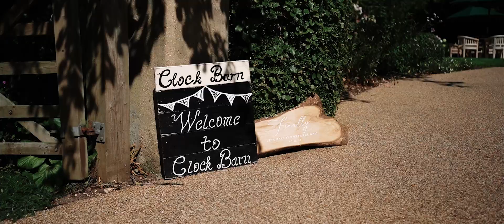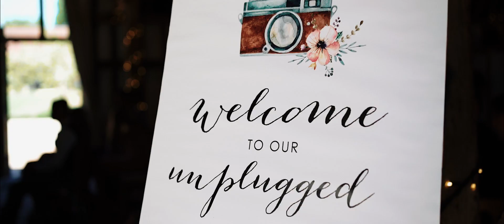Clock Barn Wedding Video | Shona Nolan Photo and Video | Chloe & Joshua